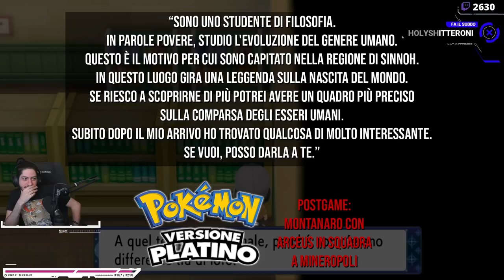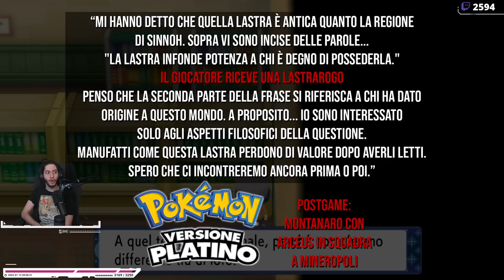Verità II - Pokémon Diamante Lucente Perla Splendente [Nuzlocke] Veteran Run for Sabaku #8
00:00 - Countdown e sigla
06:50 - Introduzione
27:30 - Esploro Biblioteca
30:20 - La leggenda del mare
54:15 - Folclore di Sinnoh
58:02 - Mitologia della regione di Sinnoh
1:11:38 - Miti di Sinnoh
1:17:47 - Il mito di Rupepoli
1:38:40 - La genesi
1:46:10 - Un mito agghiacciante
1:54:11 - Fiabe della regione di Sinnoh
2:23:46 - Il montanaro
2:51:50 - Fine della biblioteca
3:02:00 - Palestra di Canalipoli
3:15:05 - Vs Ferruccio
3:24:50 - Intermezzo sblumbiano
3:26:57 - Evento Biblioteca
3:31:40 - Verso Riva Valore
3:33:04 - Lago Valore
3:42:08 - Vs Saturno
3:48:10 - Verso Riva Verità
3:49:23 - Lago Verità
3:57:00 - Vs Martes
4:05:30 - Anteprima prossima live e chiusura

L'episodio Biblioteca di Canalipoli.